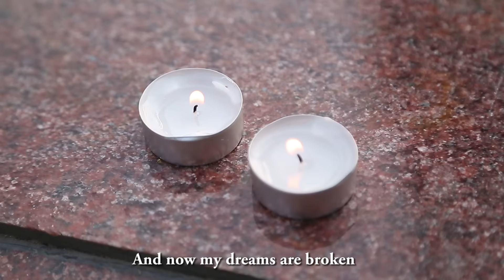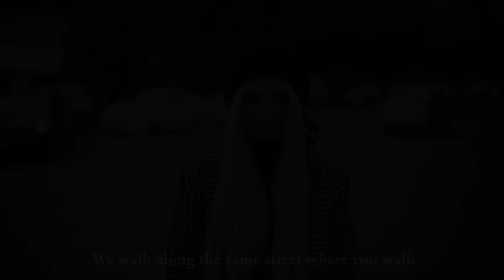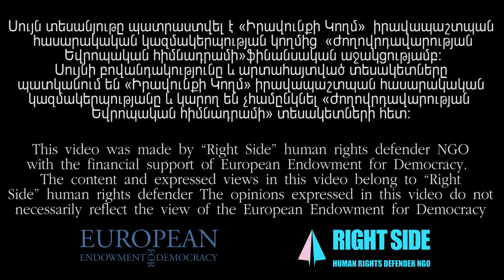Բարձրացրու՛ ձեռքդ հանուն հավասարության, վե՛րջ դիր բռնությանը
Raise your hand for equality, put an end to violence!

Սույն տեսահոլովակում պատմվում է 3 տարբեր պատմություն, 3 տարբեր մարդկանց մասին,որոնք ունեն նույն գենդերային ինքնությունը։ Նրանք ապրում են մեր հասարակությունում, սովորում և աշխատում են մեր կողքին, բայց միշտ ենթարկվում են բռնության և խտրականության։ Տեսահոլովակի նպատակն է բարձրացնել հասարակությունում տրանս անձանց հիմնախնդիրները, մասնավորպաես նպաստել տրանս անձանց նկատմաբ խարանի, խտրականության ու բռնության դադարեցմանը։ Տեսահոլովակը նկարահանվել է ի հիշիտակ բռնությանը զոհ դարձած տրանս անձնաց:

This video tells 3 different stories of 3 different people who has the same gender identity.They live in our society, they study and work among us, but they face hate,discrimination and violence everyday.
The goal of this video is to raise trans people՛s problems in our society, to stop the violence, discrimination and hate against trans people in Armenia.This video was made in memory of victims of anti-trans violence.

© «Իրավունքի Կողմ» իրավապաշտպան հասարակական կազմակերպություն
Սույն տեսահոլովակը պատկանում է «Իրավունքի Կողմ» իրավապաշտպան հասարակական կազմակերպությանը։
Տեսահոլովակում օգտագործված երաժշտությունը չի՛ պատկանում կազմակերպությանը։

© “Right Side” human rights defender NGO
This video belongs to “Right Side” human rights defender NGO except for music.
The music used in this video is "Letting Go" by Nicolai Heidlas